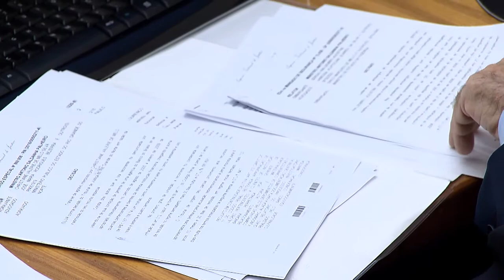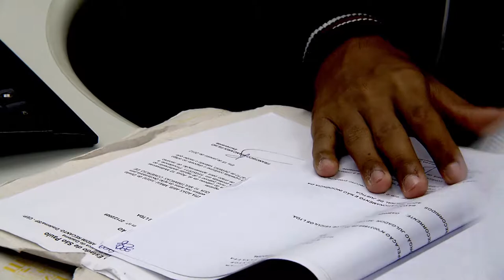Clique STJ - Encontro Rodrigo Maia (25/01/2018)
No exercício da presidência do STJ, o ministro Humberto Martins recebeu o Presidente Interino da República, Rodrigo Maia. O encontro foi para discutir a proposta de emenda à Constituição, que cria um filtro de relevância para os recursos especiais.